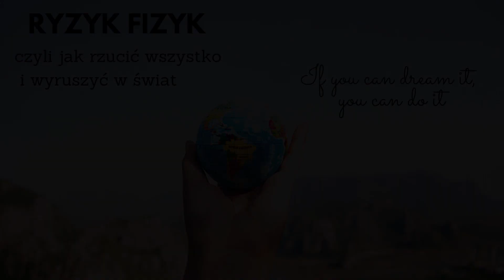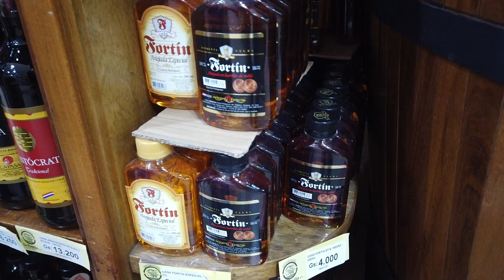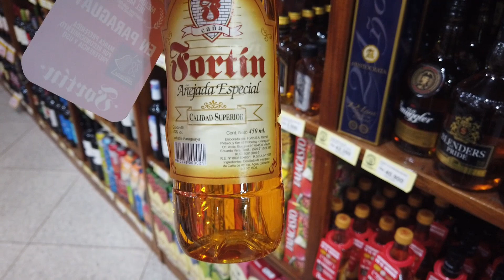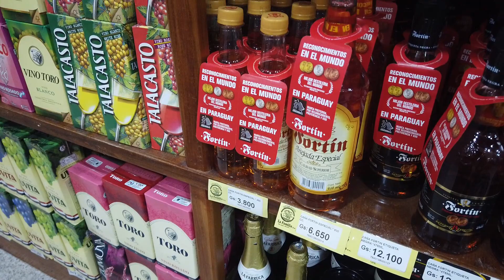Paragwaj#5 W poszukiwaniu lokalnych smaków.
W tym odcinku będziemy szukać paragwajskich smaków i "rozkręcimy" imprezę na plaży ;-)